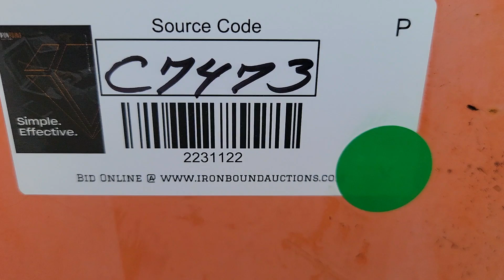2007 SKY TRAK 6036 For Sale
2007 Sky Trak 6036 Telescopic Forklift, 6000Lb Max Lift Capacity, 36Ft Max Lift Height, 22Ft Max Forward Reach, Cummins 4 Cylinder Diesel Engine, Shows 5801 Hrs. S# 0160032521